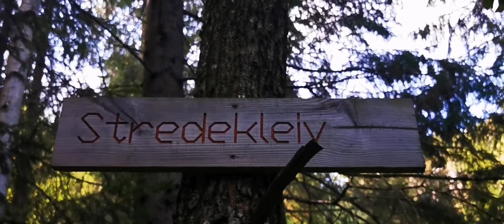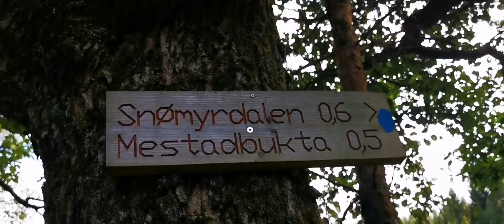1080p 30fps huawei 30 pro test av mr V